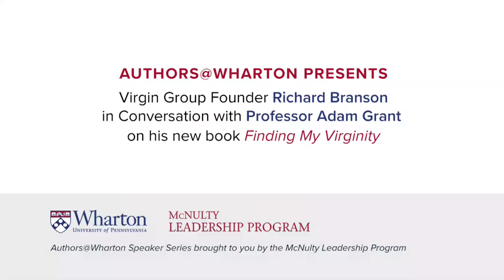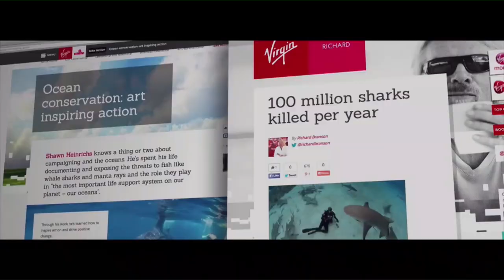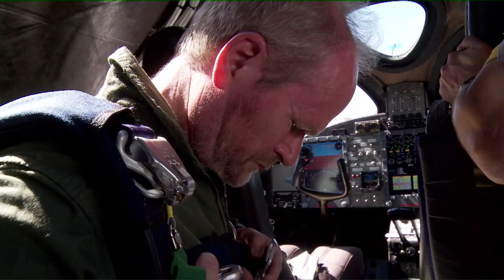Authors@Wharton Speaker Series presents Sir Richard Branson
Authors@Wharton presents Sir Richard Branson in conversation with Professor Adam Grant on his new book, Finding My Virginity.

Sir Branson spoke to a packed house of 1000 on his many brands and how his entrepreneurship success has allowed him to venture into many nonprofit causes he is passionate about.